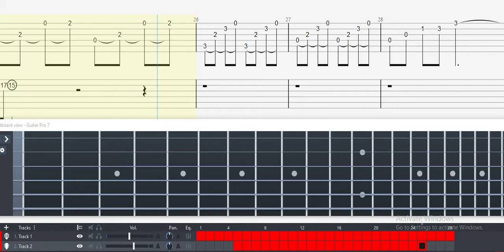Guitar Tab - The Daily Life (Dark Cloud) OST Fingerstyle Tutorial Sheet Lesson